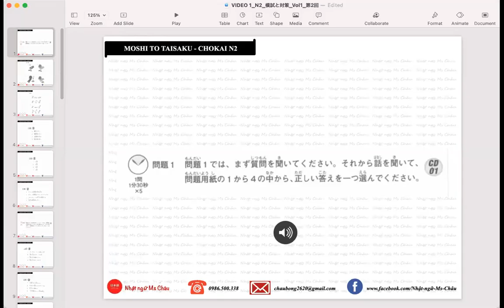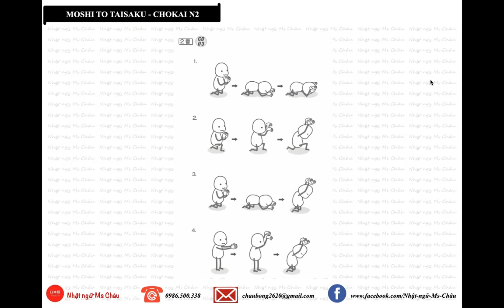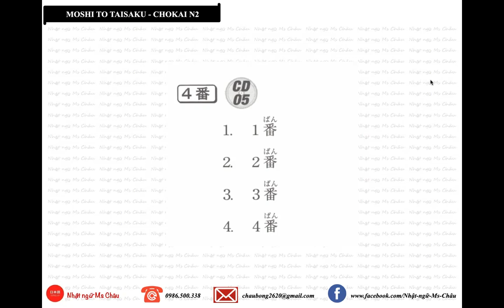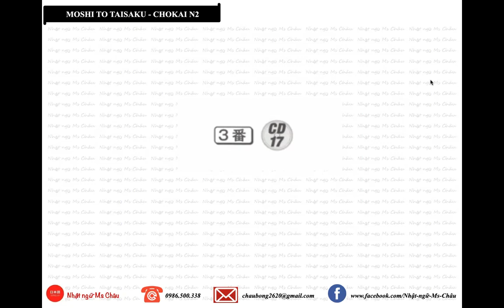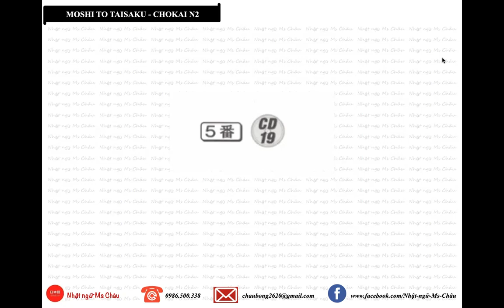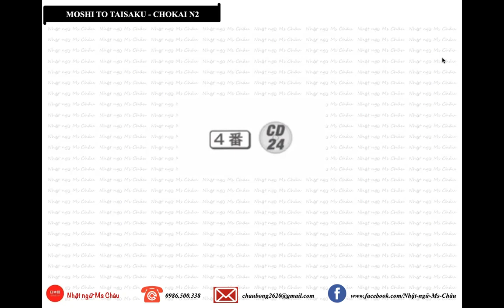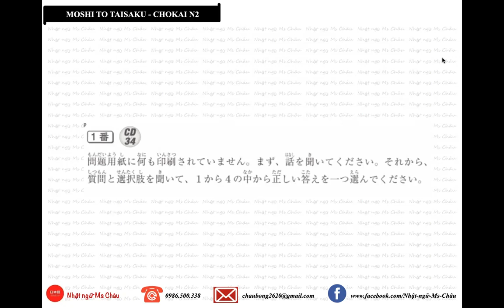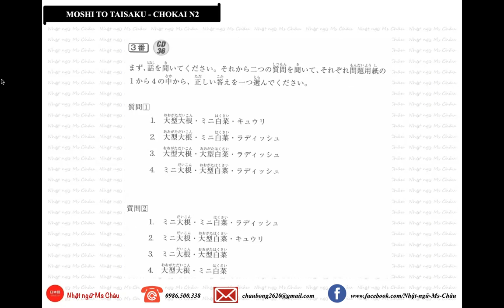VIDEO 2_N2_模試と対策_Vol1_第2回